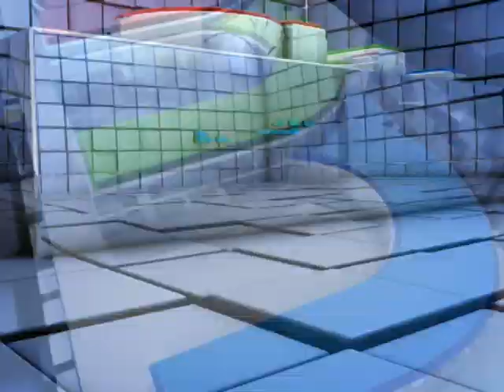ឧកញ៉ា លី សេងឃាង ចោទអាជ្ញាធរពុករលួយក្នុងសំណុំរឿងដីធ្លី ជាមួយពលរដ្ឋ ក្នុងឃុំស្វាយជ្រុំ